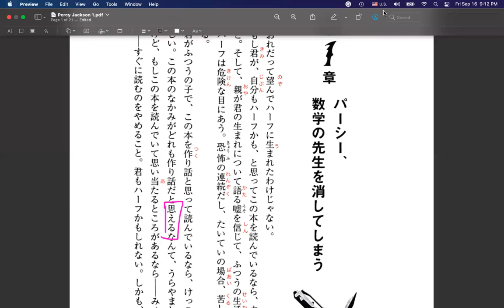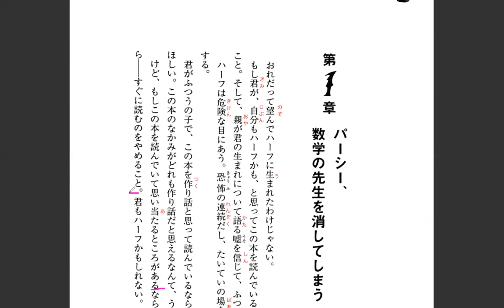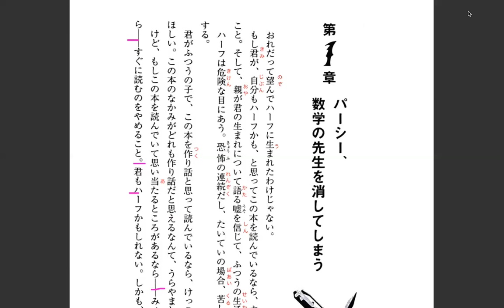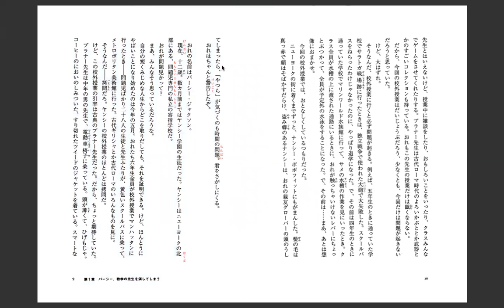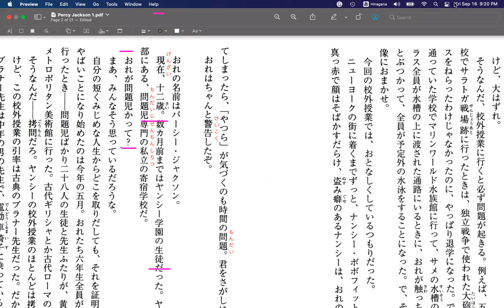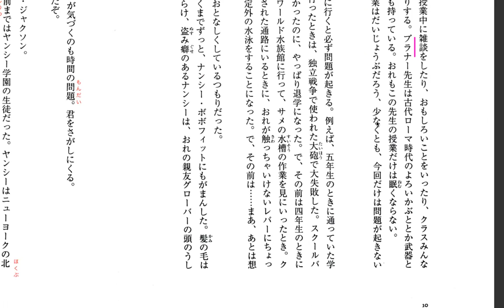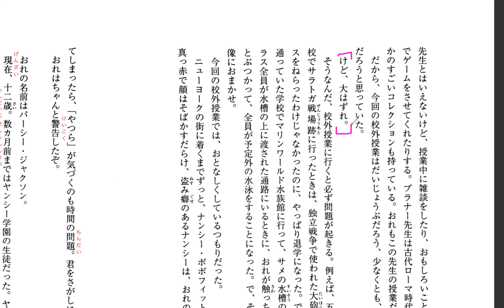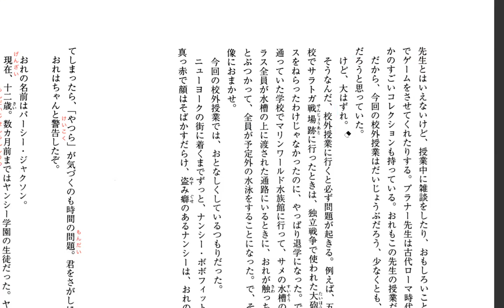Percy Jackson Disscussion 1 (new) 盗まれた雷撃